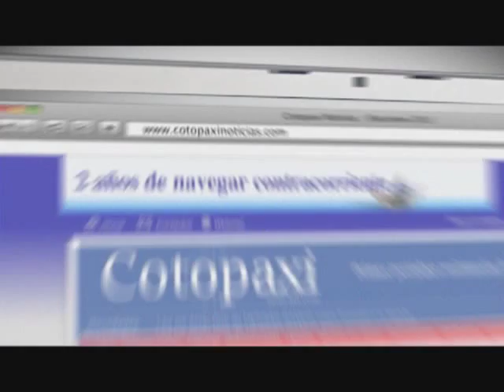2da VÁLLIDA COPA PURA SANGRE ENDURANCE ECUADOR 2014